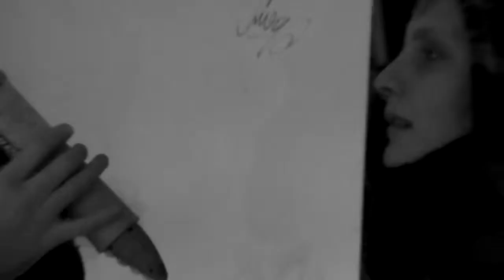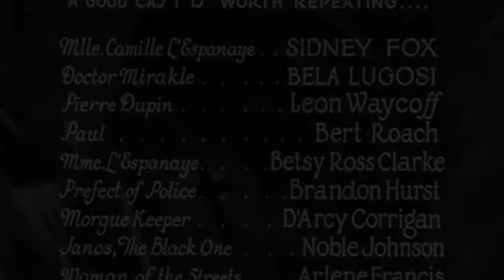Ecosystem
La manipolazione sistematica non ci vieta di comprar ciò che vogliamo